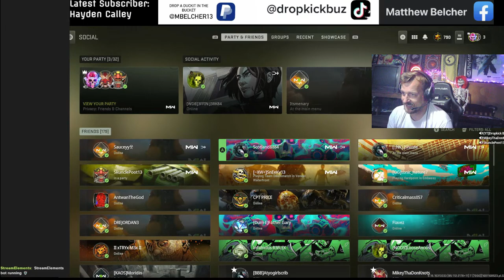friday evening bidness in a blue rodeo of resurgence pt 2